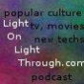Time to Say Goodbye to Nuclear Energy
The title of Episode 84 of Light On Light Through says it all:  the continuing nuclear crisis in Japan shows why it's long since time to take our leave of nuclear power as a mainstream energy source on this planet.

You'll find the complete run of my Light On Light Through podcasts